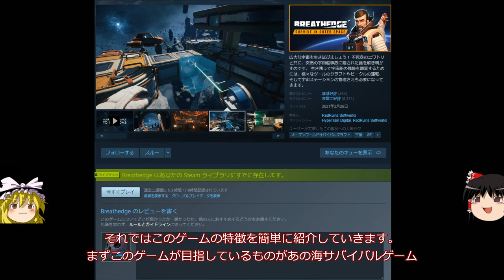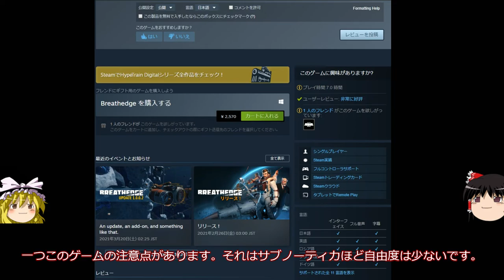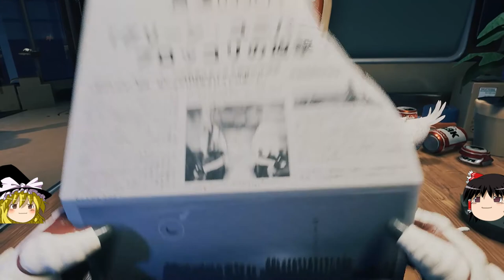安価で面白いゲームを紹介！今回は【Breathedge】宇宙で遭難した！生き延びよう！助けて！！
switch版　【2,570円】

関連動画